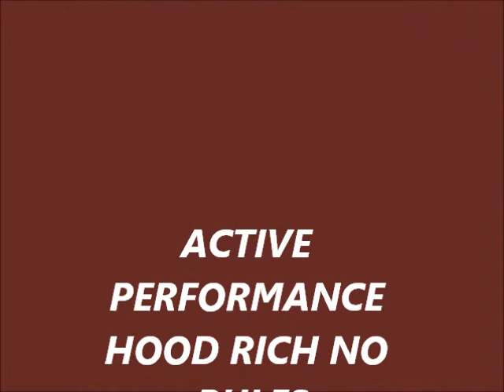B,C PERFORMANCE DRIFTING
CAMARO